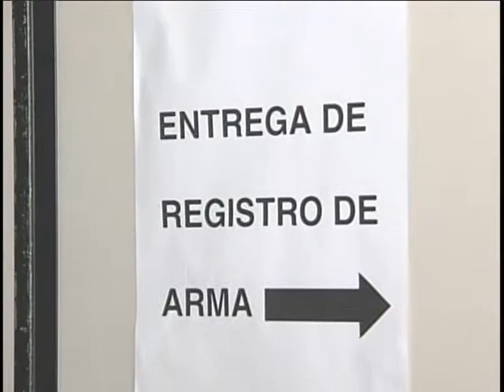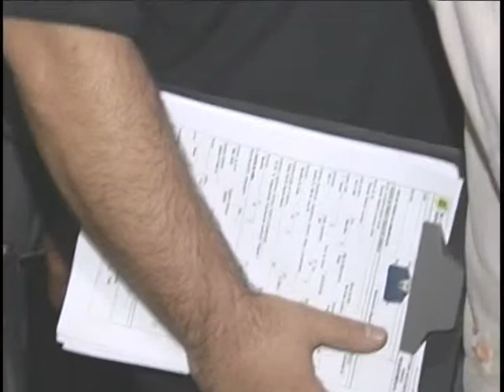Campanha de desarmamento passa a ser permanente no país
Hoje o Brasil ocupa a quarta posição no mundo em número de mortes por arma de fogo. O Ministério da Justiça estima que existam cerca de dois milhões de armas nas mãos de civis. Para estimular a população a se desfazer das armas, o Governo Federal assinou um convênio com a rede Desarma Brasil. O acordo prevê uma política permanente de conscientização. A partir de agora a campanha de desarmamento passa a ser permanente no país.